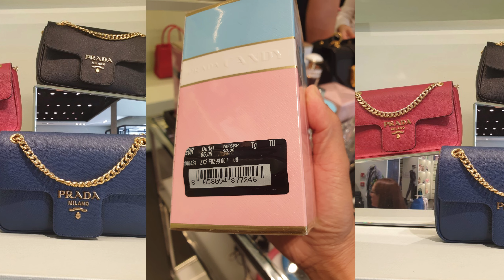PRADA FALL WINTER 2020 | PRADA OUTLET COLLECTION | HANDBAGS | SHOES | SCENTS |THE MALL FIRENZE ITALY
The Mall Firenze is one of the biggest outlet in Florence Italy. Come and shop with me.